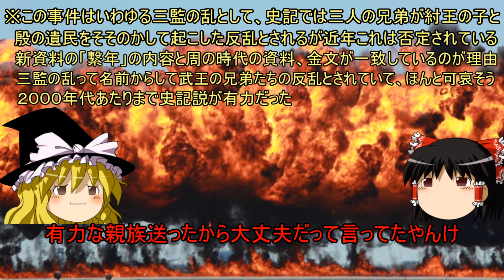【ゆっくり歴史解説】周王列伝 第２回 革命を成した王 武王【周】ゆっくり中国古代史語り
連載企画　周王列伝の第２回です。中国史上初の革命者　武王についてゆっくり語ります。

※1:13からの召公奭の画像が消えていました。老人の画像だったため召公奭（武王の在位時２、３０代）が画像の掲載を拒否したようです。お詫びいたします。申し訳ありませんでした。